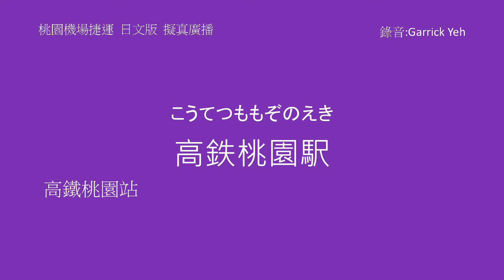桃園機場捷運 直達車 列車資訊 日文擬真廣播